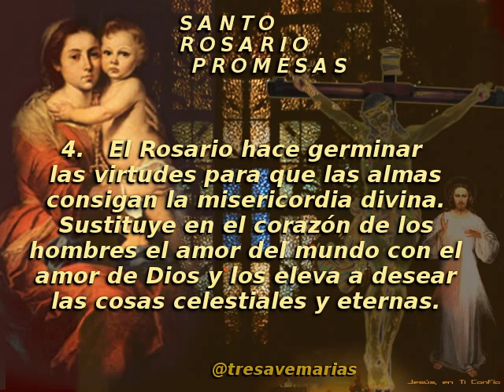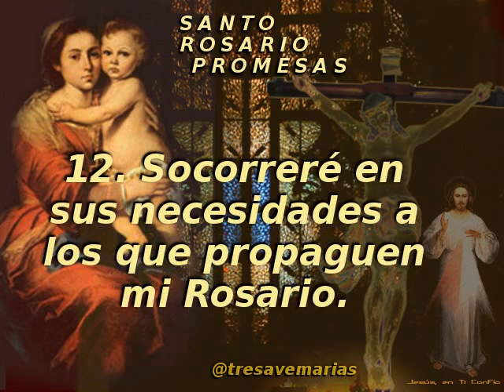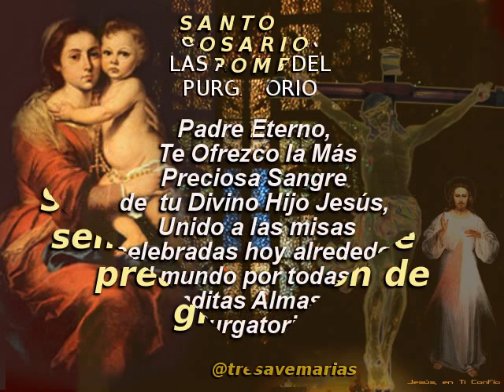Las promesas del Rosario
Promesas de Nuestra Señora del Rosario, según los escritos del Beato Alano.
1.   Quien rece constantemente mi Rosario, recibirá cualquier gracia que me pida.
2.   Prometo mi especialísima protección y grandes beneficios a los que devotamente recen mi Rosario.
3.   El Rosario es el escudo contra el infierno, destruye el vicio, libra de los pecados y abate las herejías.
4.   El Rosario hace germinar las virtudes para que las almas consigan la misericordia divina. Sustituye
en el corazón de los hombres el amor del mundo con el amor de Dios y los eleva a desear las cosas
celestiales y eternas.
5.   El alma que se me encomiende por el Rosario no perecerá.
6.   El que con devoción rece mi Rosario, considerando sus sagrados misterios, no se verá oprimido porla desgracia, ni morirá de muerte desgraciada, se convertirá si es pecador, perseverará en gracia si
es justo y, en todo caso será admitido a la vida eterna.
7.   Los verdaderos devotos de mi Rosario no morirán sin los Sacramentos.
8.   Todos los que rezan mi Rosario tendrán en vida y en muerte la luz y la plenitud de la gracia y serán partícipes de los méritos bienaventurados.
9.   Libraré bien pronto del Purgatorio a las almas devotas a mi Rosario.
10. Los hijos de mi Rosario gozarán en el cielo de una gloria singular.
11. Todo cuanto se pida por medio del Rosario se alcanzará prontamente.
12. Socorreré en sus necesidades a los que propaguen mi Rosario.
13. He solicitado a mi Hijo la gracia de que todos los cofrades y devotos
      tengan en vida y en muerte como hermanos a todos los
      bienaventurados de la corte celestial.
14. Los que rezan Rosario son todos hijos míos muy amados y hermanos
     de mi Unigénito Jesús.
15. La devoción al Santo rosario es una señal manifiesta de
     predestinación de gloria.

La importancia del rosario como medio eficaz de los creyentes ha sido confirmado no solo por los pontífices, sino por Nuestra Madre misma, la Virgen María. Es la oración de los sencillos y de los grandes, está al alcance de todos, en todo tiempo y lugar. El rosario honra a Dios y a la Santísima Virgen de un modo especial. En Lourdes, la Virgen llevaba un rosario en la mano cuando se le apareció a Santa Bernardita. Y también llevaba un rosario cuando se les apareció a los tres pastorcitos de Fátima. Y fué en Fátima donde ella misma se reveló a los niños su título: "Nuestra Señora del Rosario".